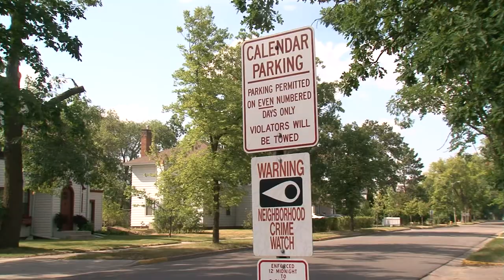Bemidji City Makes BSU Neighborhood Parking Decision - Lakeland News at Ten - August 6, 2012